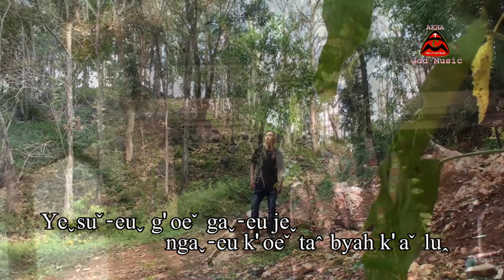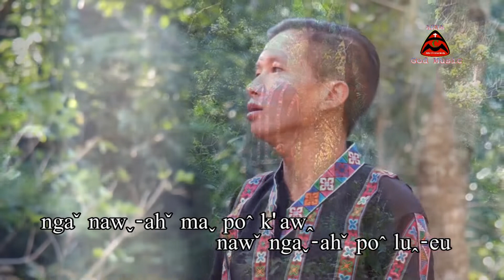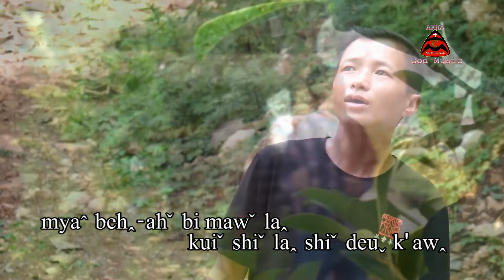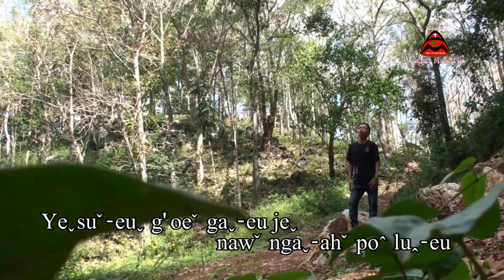Mui la shaw la ma